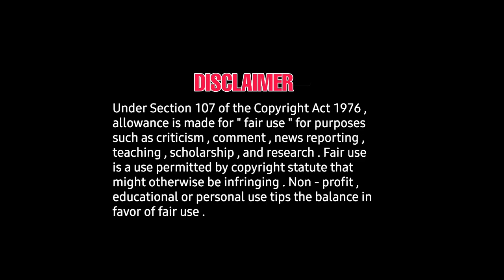Don siva Karthikeyan movie trailer release date | sj Suriya, priyanka mohan, cibi chakravarthy